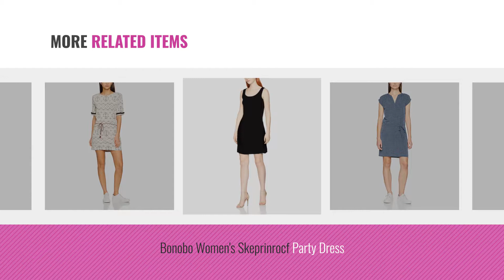Top 10 Bonobo Dresses [2018]: Bonobo Women's Elisarogf Party Dress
Black Friday / Cyber Monday Bonobo Women's Elisarogf Party Dress by Bonobo

Black Friday / Cyber Monday Bonobo Women's Sararogf Party Dress by Bonobo

Black Friday / Cyber Monday Bonobo Women's Matengf Dress by Bonobo

Black Friday / Cyber Monday Bonobo Women's Augustrocf Party Dress by Bonobo

Black Friday / Cyber Monday Bonobo Women's Sushirogf Party Dress by Bonobo

Black Friday / Cyber Monday Bonobo Women's Skeprinrocf Party Dress by Bonobo

Black Friday / Cyber Monday Bonobo Women's Skejanegf Dress by Bonobo